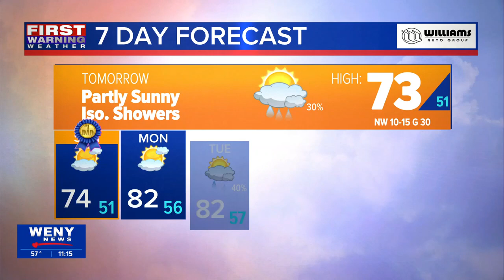6.16.23 Joe Veres' Late Night Forecast